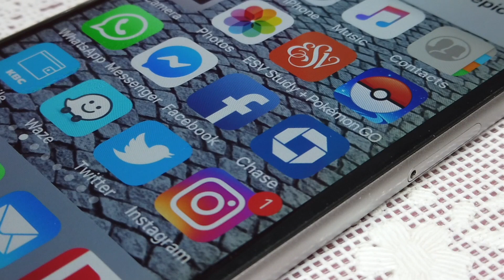4:15:22 devo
Galatians 5:13-15 - Called to freedom, not to sin